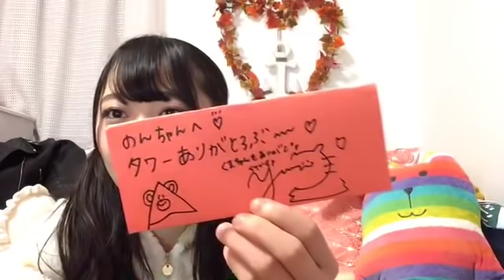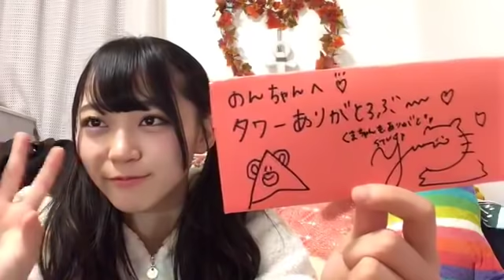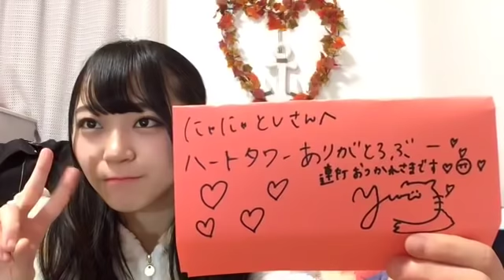2018/11/18 土路生 優里 STU48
2018年11月18日19時02分 土路生 優里 STU48
「とろぶとまなぶ」が好評な模様ｗ